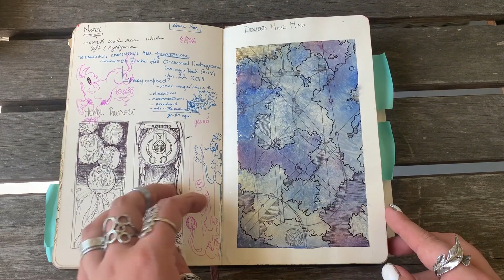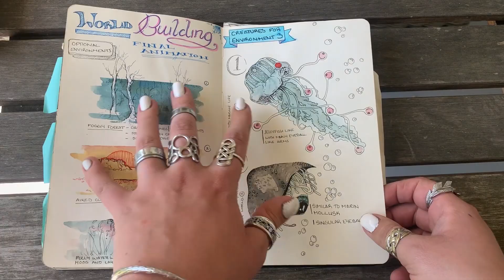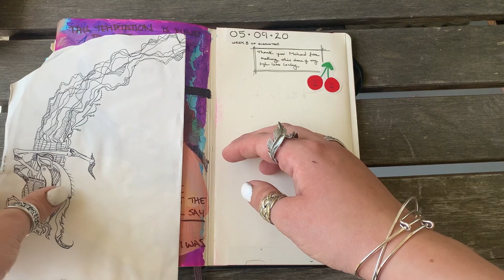Watch Sketchbook Tour (university Year 3) - ASMR lol?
Bianca Valencia Criscuolo
I hope this is a relaxing little ASMR moment of me flipping through my 3rd year College sketchbook.